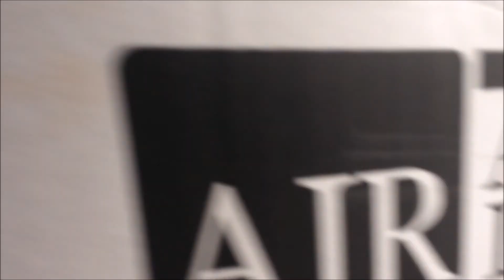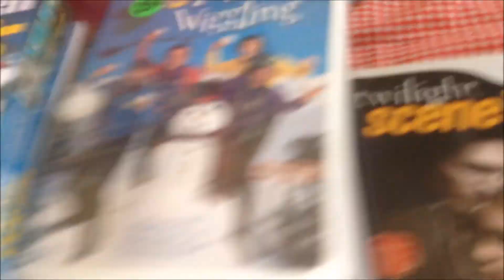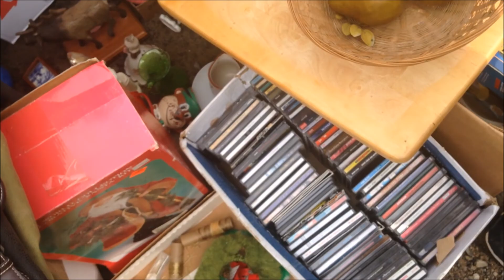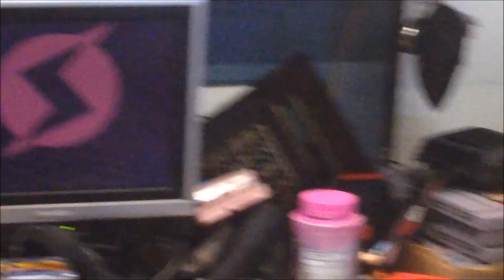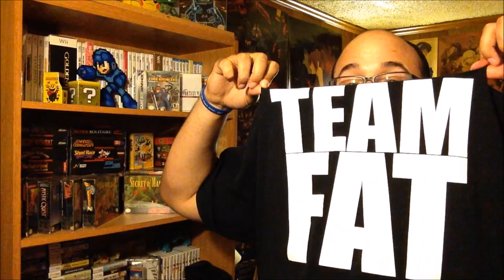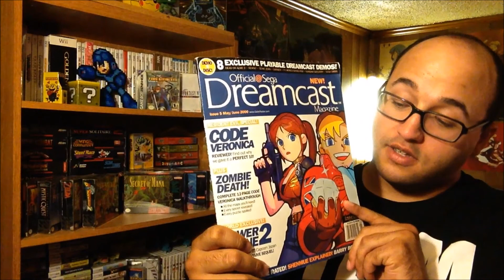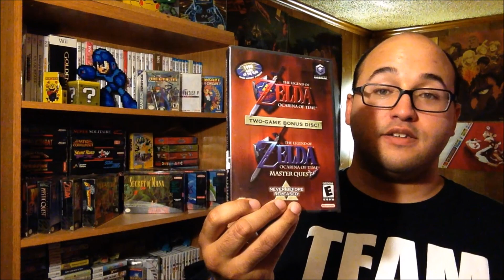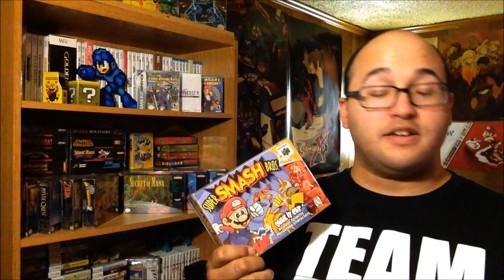Weekend Adventure in Video Game Hunting #73: Fairytale Animal Trainer